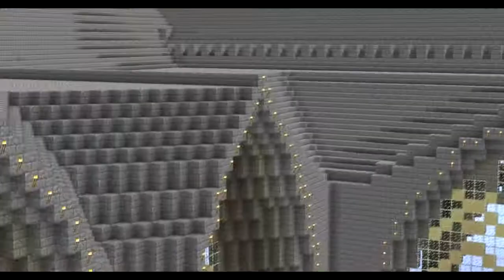PC Gamer epic build - Thax Abbey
This is the Abbey that i have wasted far too many hours of my life to count!

Come have your own tour on the server, /warp abbey